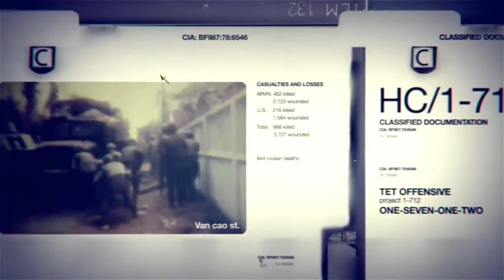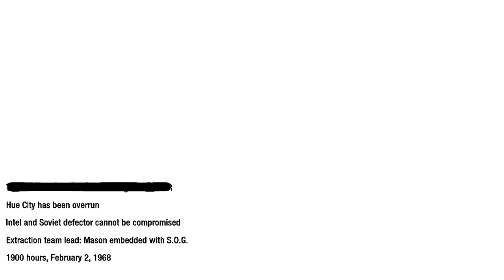Treyarch Call Of Duty Series - Part 21